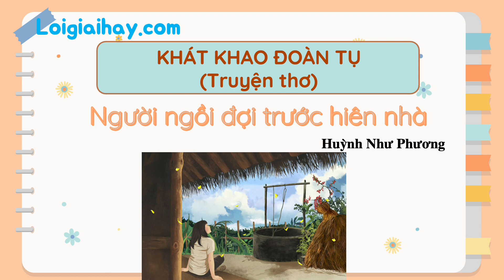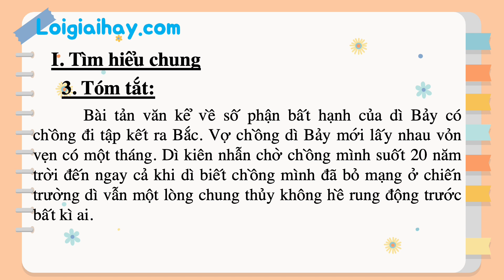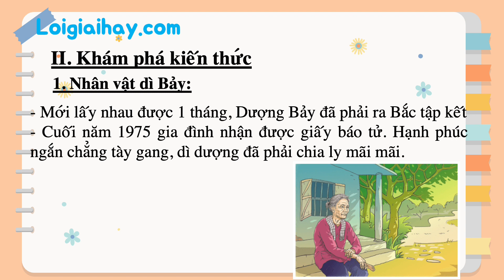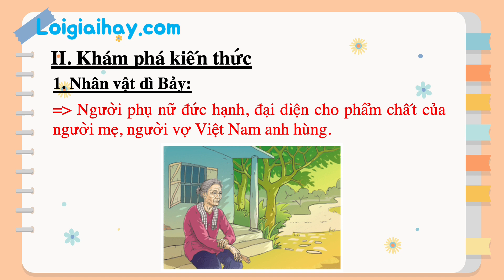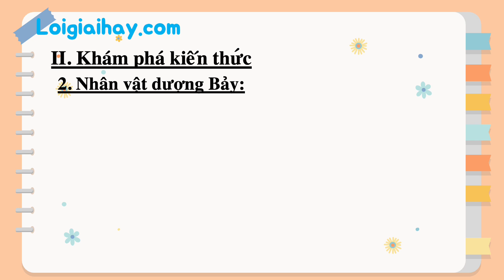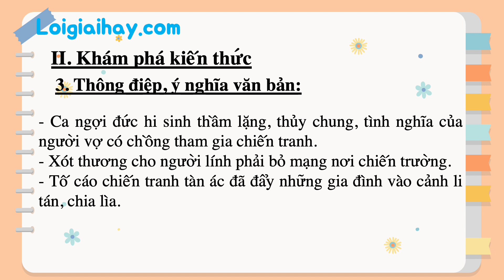Soạn bài Đọc kết nối chủ điểm Người ngồi đợi trước hiên nhà SGK Ngữ văn 11 tập 1 CTST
"Soạn bài Người ngồi đợi trước hiên nhà SGK Ngữ Văn 11 tập 1 Chân trời sáng tạo với lời giải chi tiết, ngắn gọn nhất sẽ giúp các em nắm bắt các kiến thức cơ bản và nâng cao một cách nhanh nhất
I. Tìm hiểu chung: 00:17
II. Khám phá kiến thức: 01:34 .